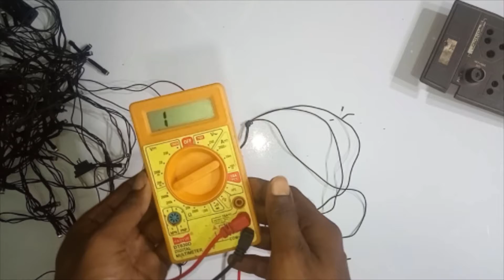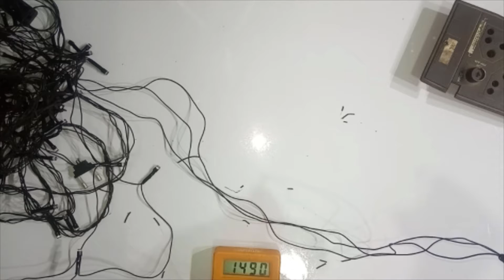How to repair Diwali series Light at Home?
In this video I talking about how to repair diwali led series light at home?
Namaskar dosto. Swagat hay aap sobko hamare is YouTube channel pe.
Bridge Rectifier video link
transformer less power supply video link